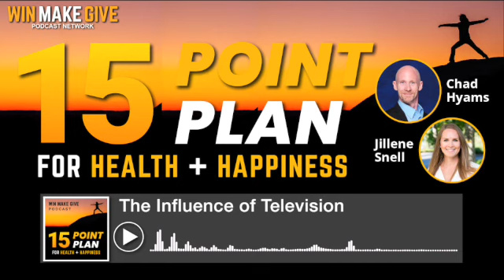The Influence of Television on Society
Is TV good for you or not? What is the the influence of television on society? Join Chad and Jillene as they talk about the influence TV has in your world. Find out the pros and cons TV can have in your life. Also, hear about what Chad believes is one of the greatest shows of all time.

Part of the Win Make Give Podcast Network